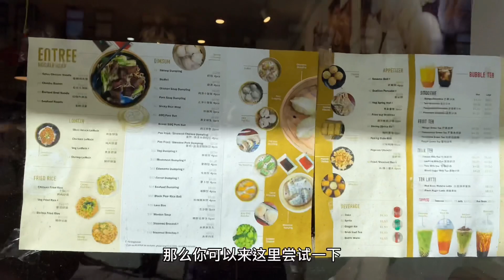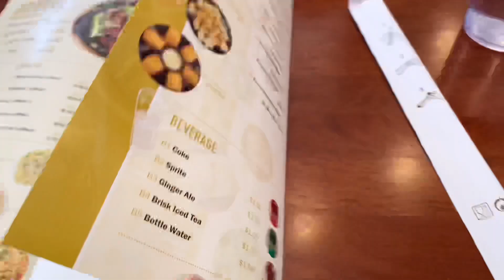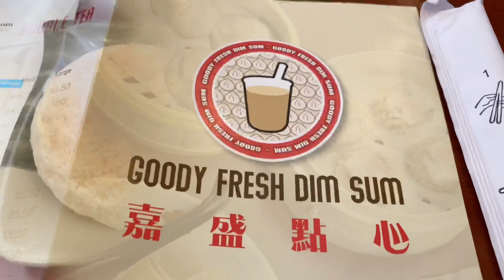嘉盛点心Goody Fresh Dim Sum｜ 纽约点心最好的隐藏宝石之一｜非常受欢迎的社区｜美味的点心餐厅｜绝对高于平均水平｜你可以来这里尝试一下！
這家餐廳是纽约点心最好的隐藏宝石之一，在非常受欢迎的社区，相当不错的点心点，绝对高于平均水平，服务快速，东西非常好吃，最出色的是这里的气氛，餐厅干净凉爽，如果你想找一家美味的点心餐厅，那么你可以来这里尝试一下！首先我們叫了焗叉烧包和芝麻球，焗叉烧包外皮酥脆，叉烧美味可口，非常好吃。紅烧牛肉面和菌菇餃，感觉很不错，料很足，首先是味道好，且香而不腻，口感好，其次是外观好，绝对值得一试。他家也有一堆蒸的选项。 我最喜欢的是蘑菇饺和毛豆饺，两者都很新鲜，精致，咬起来很有口感，很好吃！ 我还点了一杯红豆抹茶，香浓的抹茶，美味可口的紅豆和珍珠，这是我喝过的最好的其中一家。 不要浪费你的时间，来这里享受一顿美味的快餐，对于想要快速咬一口的人来说绝对是一个完美的地方。嘉盛點心地址：513 6th Ave.